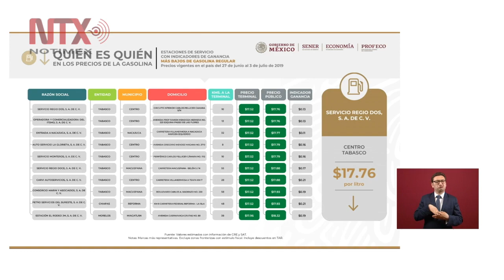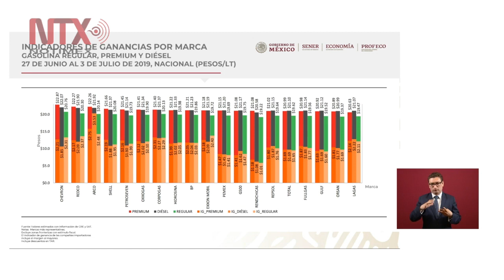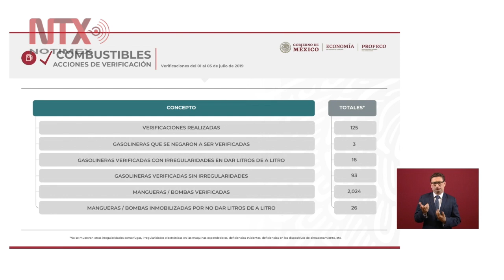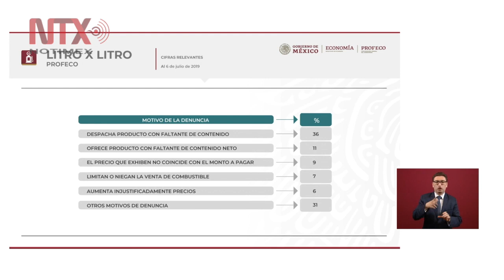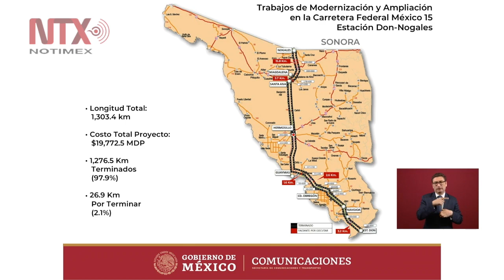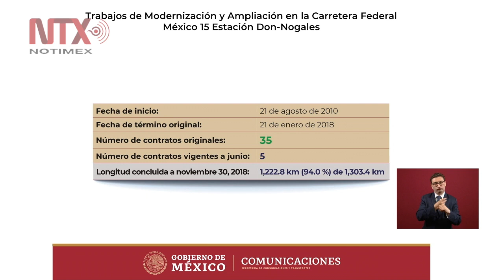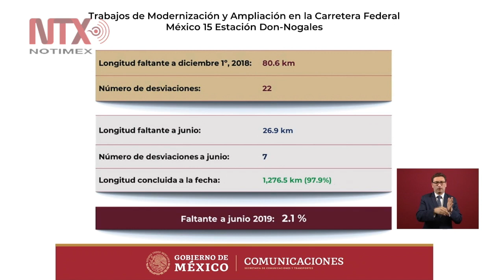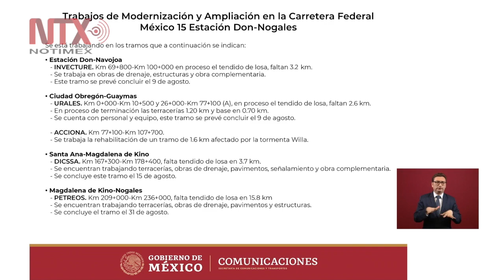Conferencia de Prensa de AMLO, 8 julio 2019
El presidente Andrés Manuel López Obrador garantizó que se seguirán respetando las libertades y el derecho a la manifestación de los policías federales inconformes con su traspaso a la Guardia Nacional, pero reiteró que no se comete ninguna injusticia contra ellos.